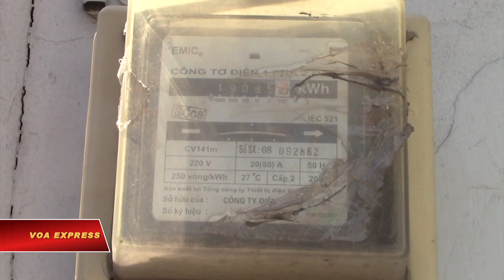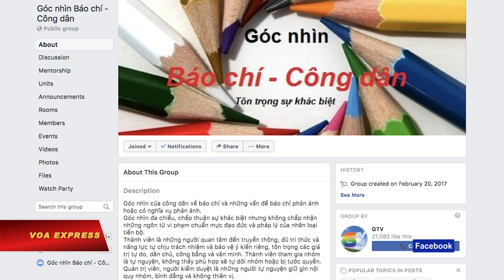Dân bức xúc về giá điện tăng vọt (VOA)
Tin tức Nếu không vào được VOA, xin các bạn hãy vào để vượt tường lửa. Trong hơn một tháng qua, nhiều người dân ở các tỉnh thành trên dọc đất nước Việt Nam bày tỏ bức xúc qua mạng xã hội và báo chí sau khi ngành điện gửi hóa đơn thông báo họ phải trả số tiền tăng vọt so với tháng trước, cao hơn vài chục phần trăm cho đến hàng chục lần.

Một số độc giả không muốn nêu danh tính của VOA ở Hà Nội, Đà Nẵng và thành phố Hồ Chí Minh xác nhận rằng hóa đơn của họ cao hơn trước “3, 4 lần”, làm họ “đau đầu”, và trước mắt họ vẫn phải nộp tiền để không bị cắt điện.

Theo quan sát của VOA, dường như lời tố cáo ngành điện gây tiếng vang nhất trên mạng xã hội là của doanh nhân Đỗ Hoài Nam, có tên thân mật trên Facebook là Namster Do.

Trong bài viết hôm 17/6 mở đầu với dòng chữ so sánh dịch vụ của Tập đoàn Điện lực Việt Nam (EVN) như chất cặn bã của động vật, ông Nam cho hay trong tháng 6 ông đi công tác nửa tháng nhưng ngành điện thông báo lượng tiêu thụ của ông “tăng vọt lên gấp đôi” so với tháng 4, khi ông ở nhà 100% thời gian để tránh dịch Covid-19.

EVN có điều nhân viên đến gặp ông Nam, nhưng “họ chẳng quan tâm đến giải thích thắc mắc chính đáng của khách hàng một chút nào”, doanh nhân có tổng cộng 48 nghìn người theo dõi qua Facebook thuật lại.

Cuối bài viết trên trang cá nhân, ông Nam, hiện sống tại quận Hoàn Kiếm, Hà Nội, khẳng định “EVN hiện đang đi ngược lại với lợi ích của khách hàng” và bày tỏ mong muốn “phải có các chế tài để bắt buộc công ty này đứng về phía quyền lợi của khách hàng”.

Bài viết của ông Nam nhận được 45 nghìn phản ứng ủng hộ, hơn 8.000 lời bình luận và được 24 nghìn người khác lan truyền tiếp.

Bên cạnh những trường hợp tự lên tiếng trên mạng xã hội, nhiều báo Việt Nam đưa tin về một hộ gia đình ở Quảng Ninh và một hộ khác ở Quảng Bình choáng váng khi nhận hóa đơn lần lượt là gần 90 triệu đồng và 58 triệu đồng tiền điện, gấp hơn 100 lần so với mức bình thường họ tiêu thụ trước đây.

Tiếng nói của dư luận về hóa đơn tiền điện cao bất thường được thủ tướng Việt Nam nêu ra trong một cuộc họp của chính phủ hôm 22/6.

Thủ tướng Nguyễn Xuân Phúc yêu cầu Tập đoàn Điện lực Việt Nam (EVN) “làm rõ, bảo đảm không để xảy ra sai sót và ảnh hưởng đến quyền lợi của người sử dụng điện, nếu phát hiện vi phạm phải xử lý nghiêm”, báo chí Việt Nam cho hay.

Trong cùng ngày, báo chí nhà nước cũng đăng tin rằng các công ty cung cấp điện ở Quảng Ninh và Quảng Bình thừa nhận họ có “sai sót” và “xin lỗi” trong việc ghi chỉ số và tính tiền đối với hai hộ dân.

Tiếp đến, EVN ra thông cáo báo chí hôm 23/6 nói tập đoàn này đã nhanh chóng “kiểm điểm và xử lý kỷ luật nghiêm” những giám đốc đơn vị và cá nhân liên quan đến các vụ sai sót về tiền điện ở Hải Dương, Quảng Bình, Quảng Ninh…

Bên cạnh đó, EVN cũng chỉ đạo các công ty thành viên “thực hiện nghiêm túc việc phúc tra 100%” cho khách hàng có sản lượng tăng đột biến từ 1,3 lần so với tháng trước liền kề. “Các trường hợp phát hiện sai sót phải thực hiện xử lý hoá đơn tiền điện cho khách hàng đúng quy định”, thông cáo của EVN viết, nhưng không nói cụ thể khách hàng sẽ được hoàn trả hay đền bù ra sao.

EVN cũng cho biết họ bắt đầu thực hiện chỉ đạo của thủ tướng với việc lập đoàn công tác liên ngành có cả đại diện của Bộ Công Thương, Tổng Cục Tiêu chuẩn Đo lường Chất lượng và Hội Bảo vệ Người tiêu dùng để “kiểm tra, xác minh việc hoá đơn tiền điện tăng trong thời gian qua”.

Tuy thừa nhận có “một số sai sót” về việc ghi chỉ số tiêu thụ điện trong thời gian qua, song thông cáo của EVN nói rằng đó là những “sai sót cá nhân”. Tâp đoàn này khẳng định hệ thống phần mềm quản lý chỉ số điện năng của họ “hoạt động bình thường, hiệu quả”.

Theo quan sát của VOA, thông điệp trấn an của EVN dường như không được dư luận đón nhận một cách tích cực.

Trên các trang cá nhân và một số diễn đàn mạng xã hội như “Những người bạn của công tơ điện” và “Góc nhìn Báo chí - Công dân”, nhiều người bình luận rằng họ không tin tưởng việc EVN vốn hay có sai sót nay lại lập đoàn công tác để “kiểm tra chính mình”. Bên cạnh đó là những lời chỉ trích EVN “lộng quyền bao năm nay”.